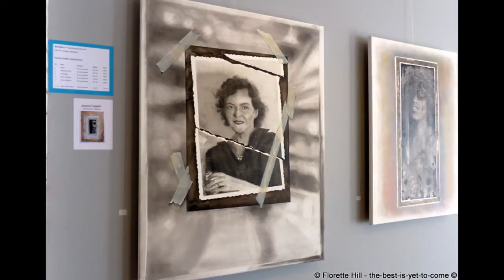Vernisssage in THE ART LOUNGE am 06. Mai 2017